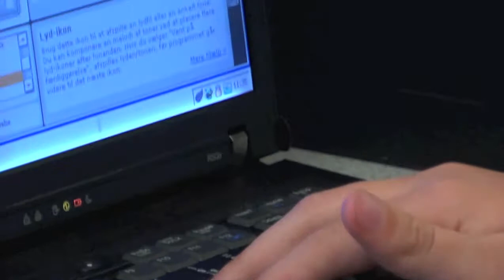Kreative læringsmiljøer med Lego i naturfag/matematik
Film om Smil(e) projektet: Delprojekt "Kreative læringsmiljøer i naturfag og matematik ved brug af Lego"